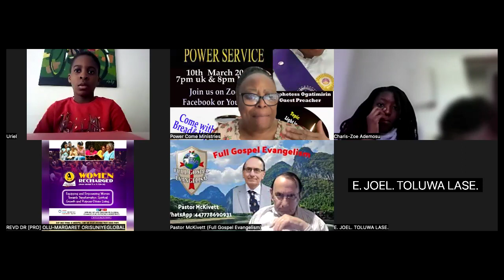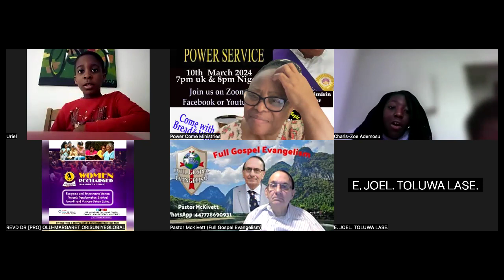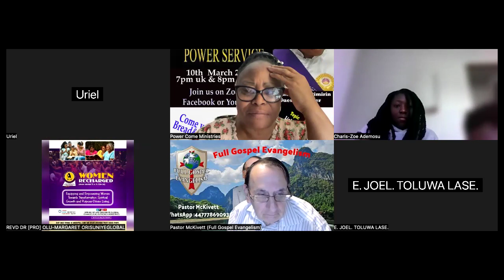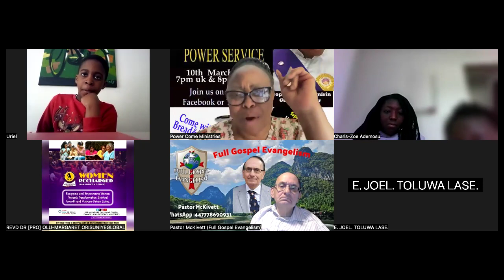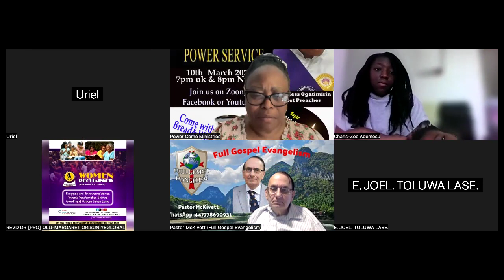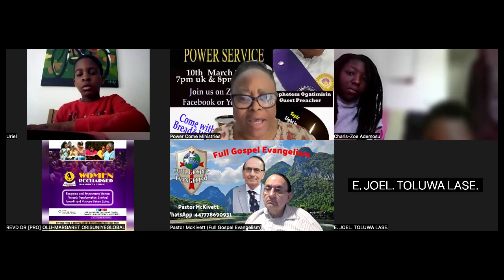Part 2 of Love of Yoruba lesson.